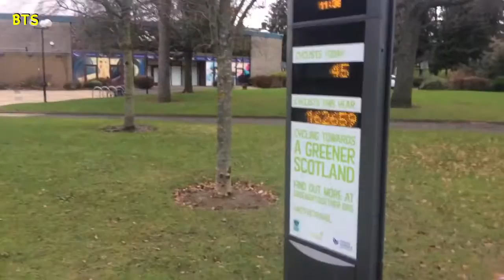Breakfast in Perth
A family walk and breakfast meet up with the family today.